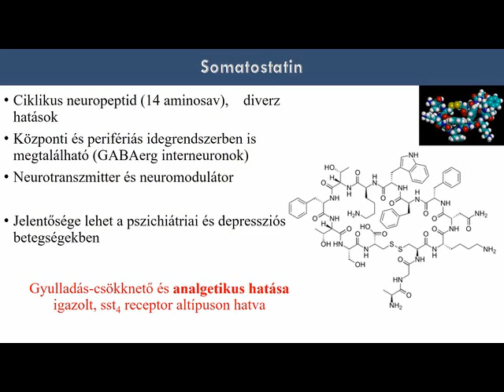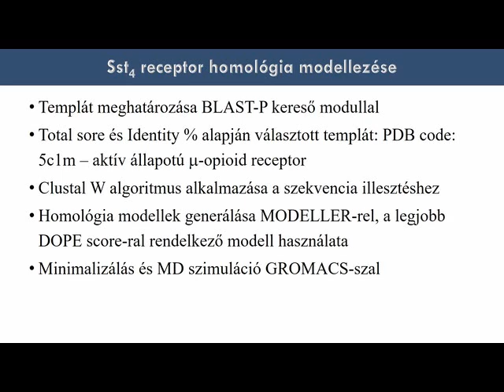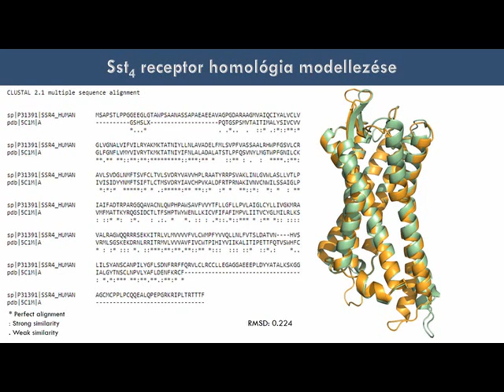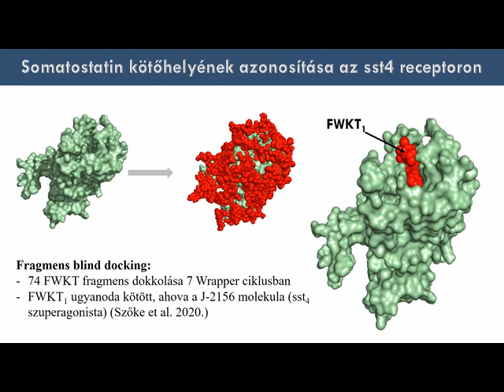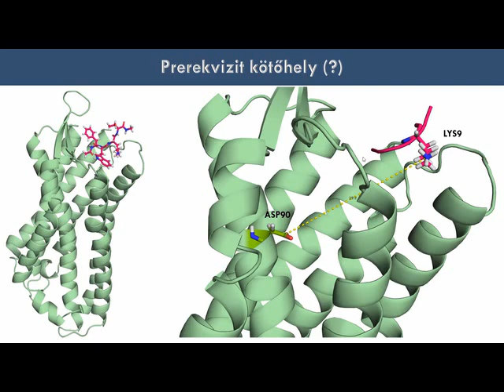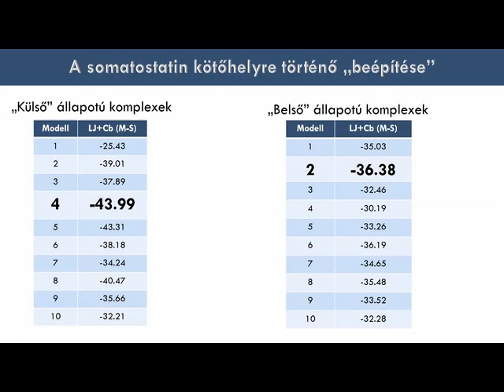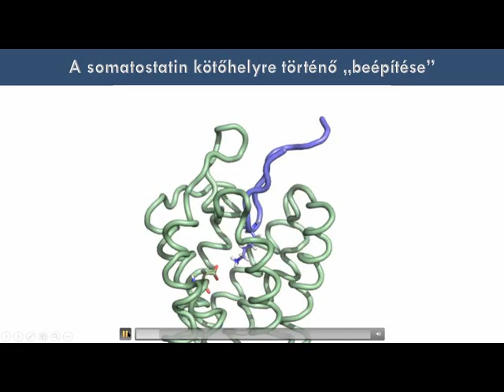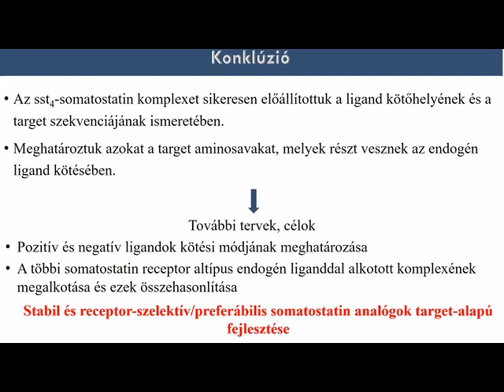Börzsei Rita előadása a Bioinformatika 2020 (zoom) konferencián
Börzsei Rita: A somatostatin 4-es receptor és az endogén ligandum-komplex szerkezetének előállítása

A somatostatin endogén ciklikus neuropeptid, mely a kapszaicin-érzékeny szenzoros neuronokból felszabadulva, a test távolabbi pontjain, egyéb endokrin hatások nélkül, fájdalomcsillapító és gyulladáscsökkentő folyamatokat indukál az öt somatostatin receptor (sst1-5) altípus közül az sst4-en keresztül. Az sst4 ígéretes gyógyszercélpont új típusú fájdalomcsillapító- és gyulladáscsökkentő szerek fejlesztésekor, kiemelten a neuropátiás fájdalom terápiájában, ami megoldatlan, nagy populációt érintő probléma. A natív somatostatin terápiás felhasználása rövid plazmafelezési ideje valamint endokrin és anyagcsere hatásai miatt problémás, így nem-peptid jellegű, altípus-szelektív analógok fejlesztése szükséges.

Annak ellenére, hogy számos somatostatin-analóg van a piacon és jelenleg is intenzíven fejlesztik az újabb szereket, az sst4 molekuláris szerkezete és a ligandumok pontos kötőhelye nem ismert, mely kulcsfontosságú lehet szelektív és potens gyógyszerjelölt molekulák fejlesztésekor.

Jelenleg a krisztallográfiás szerkezeti modellek között nem található meg az sst4 atomi felbontású strukturája, ezért kutatócsoportunk célja ennek megalkotása, az endogén ligand kötőhelyének, és kötési módjának azonosítása, valamint a célpont-ligandum komplexek segítségével a kötődési mechanizmusok vizsgálata. Munkánk során homológiamodellezési, molekulamechanikai és molekuladinamikai eljárásokat alkalmazunk.

Köszönetnyilvánítás: Eredményeinket az alábbi támogatások felhasználásával értük el és ezért köszönetet mondunk a következő szervezeteknek: Nemzeti Kutatási, Fejlesztési és Innovációs Hivatal (K123836), 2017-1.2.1-NKP-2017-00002 (NAP-2; Chronic Pain Research Group), EFOP-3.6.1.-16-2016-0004, GINOP 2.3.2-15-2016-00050 “PEPSYS” és PTE ÁOK-KA No:2019/KA-2019-31 . A munka a Magyar Tudományos Akadémia Bolyai János kutatási ösztöndíja támogatásával készült el. Megköszönjük a Kormányzati Informatikai Fejlesztési Ügynökségnek (KIFÜ) a szuperszámítógépes infrastruktúrához való hozzáférést. Az innovációs és technológiai minisztérium ÚNKP-20-3-I és 20-5 kódszámú Új Nemzeti Kiválóság Programjának a Nemzeti Kutatási, Fejlesztési és Innovációs Alapból finanszírozott szakmai támogatásával készült.